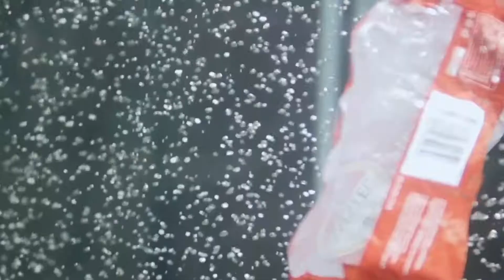🤩CÁCH CÁC NƯỚC TRÊN THẾ GIỚI GIẢI CỨU MÔI TRƯỜNG 2020🤩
Chào cả nhà đã tới với channel tiếng Việt của mình.
Mình đang trong quá trình hoàn thiện để tạo ra ngày càng nhiều những nội dung thú vị bằng tiếng Việt để chia sẻ cho các bạn những kiến thức, kỹ năng mình thu thập được hằng ngày từ khắp mọi nơi.

Link video Youtube HD:

Hôm nay mình sẽ chia sẻ cho các bạn 2 phương pháp giải cứu môi trường cực kỳ HAY đang được áp dụng tại Hà Lan và Philliphins.
HÃY COI TỚI CUỐI CLIP VÀ CHO MÌNH BIẾT HÌNH THỨC NÀO TRONG 2 LOẠI NÀY NÊN ĐƯỢC ÁP DỤNG TẠI VIỆT NAM NHÉ!🤩🤩🤩

Follow kênh tiếng anh của mình để gặp gỡ những doanh nhân thú vị, những câu chuyện truyền cảm hứng khắp thế giới nhé!